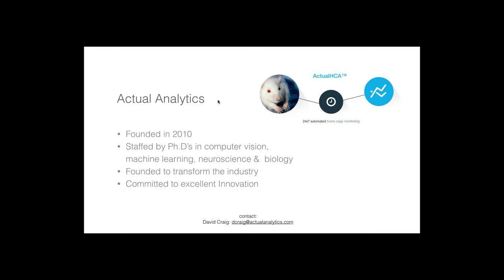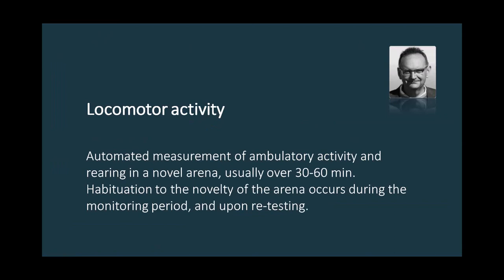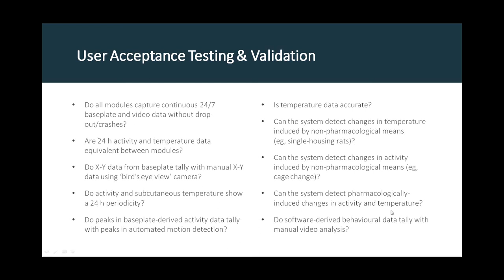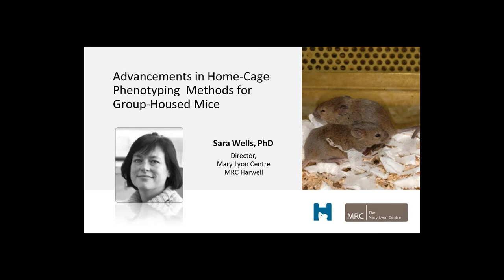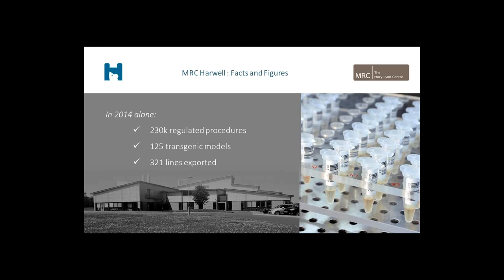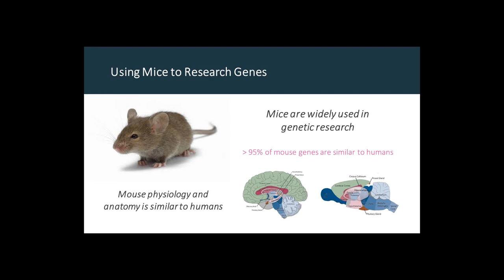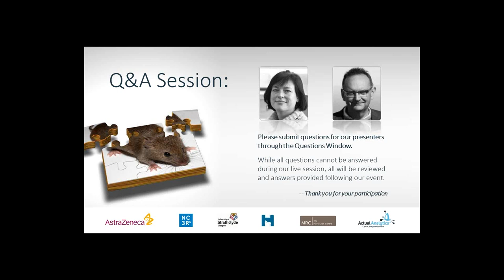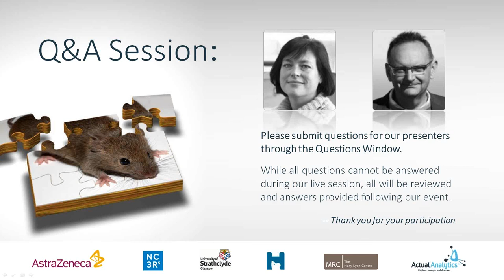24/7 Automated Behavior Tracking for Rodent Safety Pharmacology and Phenotyping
Actual Analytics Ltd and its development partners present an exclusive webinar describing the applications of a novel Home Cage Analysis system for tracking behavior in group housed rodents, with retained identity, in regular IVC racked home cages.

In this webinar, Dr. Will Redfern of AstraZeneca and Dr. Sara Wells of MRC Harwell discuss 24/7 monitoring of group-housed rodents in their true IVC racked home cage environment for safety pharmacology and phenotyping applications.

Discussions describe the types of new insights that can be obtained from 24/7 monitoring of research animals including activity differences in single and group animals and body temperature profiles in response to drug treatment. Presenters show how they are using this system in various applications from safety pharmacology in rats through to phenotyping studies in mice.